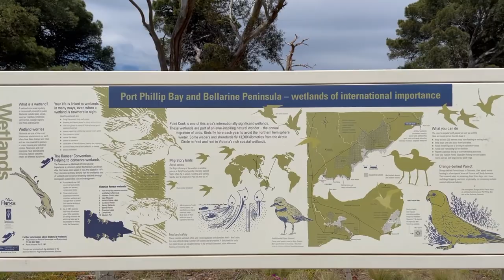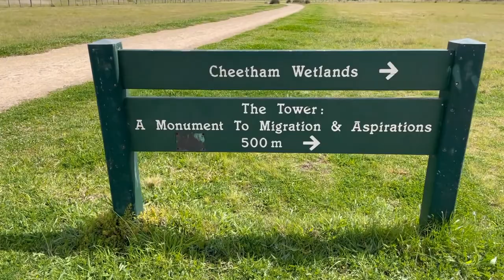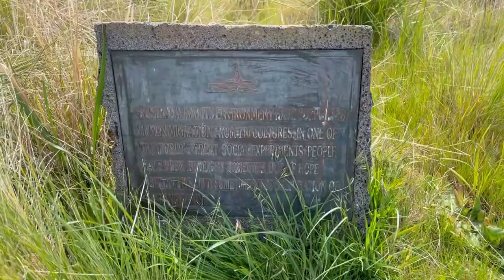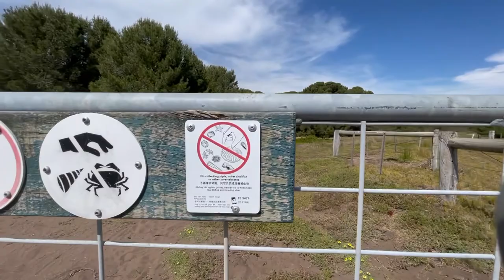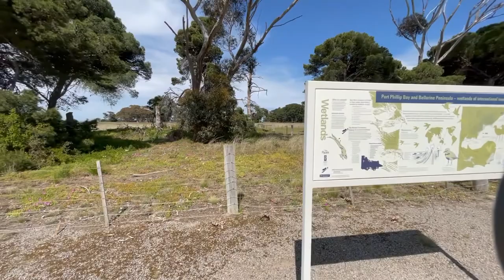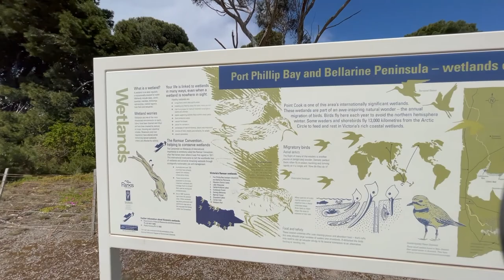Point Cook Coastal Park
a walk through the coastal park, up to the Cheetham Wetlands lookout and back along the beach before looping back into the car park.